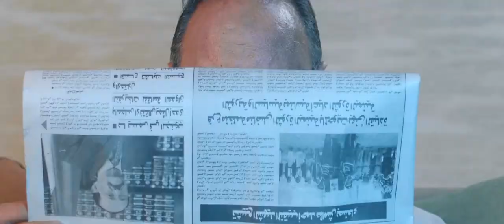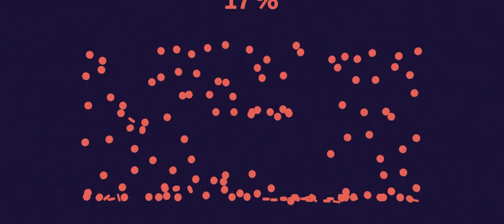Dotnotion Showreel 2020